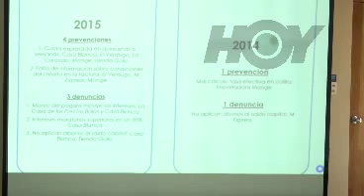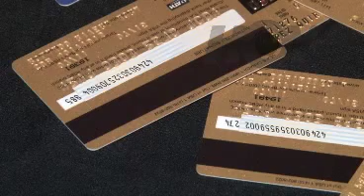Hoy - Precios a crédito 13 de Agosto - Canal 9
¡Tenga cuidado! cuando un comercio le ofrece crédito o pequeñas cuotas, podría ser un engaño, un nuevo estudio del Ministerio de Economía detectó irregularidades en este tipo de promociones, en la nota los detalles: